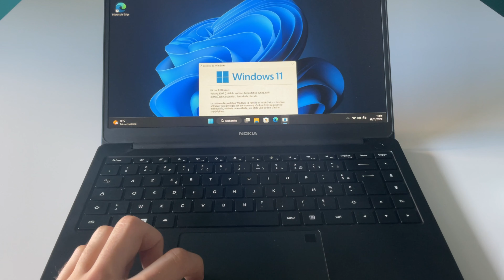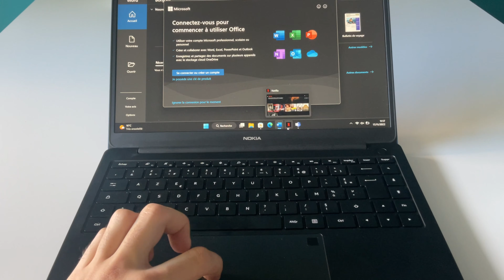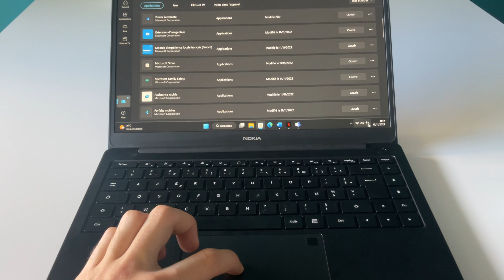J'ai reçu le premier ordinateur de Nokia ! Unboxing et avis !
J'ai reçu le Nokia PureBook Lite avec Windows 11 qui est le premier ordinateur de Nokia en France ! Je le déballe et vous donne mon avis !

Chapitres :
0:00 : Intro
0:23 : Unboxing
1:24 : Windows 11 et Microsoft Store
2:15 : Test d'un jeu
2:40 : Fonctionnement des applis
3:10 : Design
3:29 : Caractéristiques
4:28 : Mon avis
4:44 : PureBook Pro et PureBook Fold
5:32 : Outro

Louis Barret - 2022